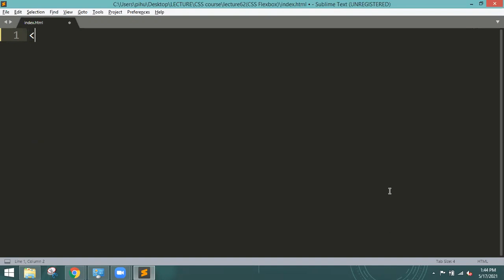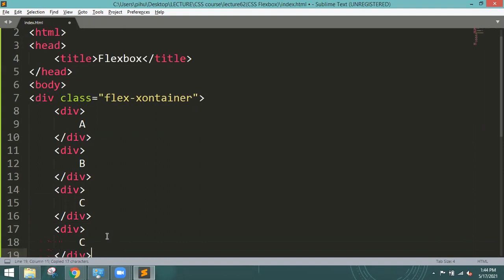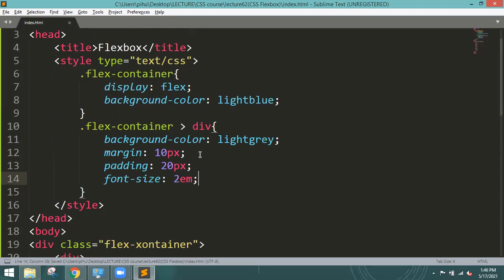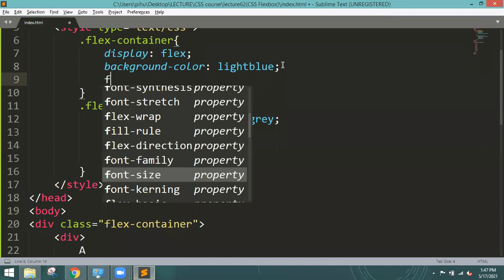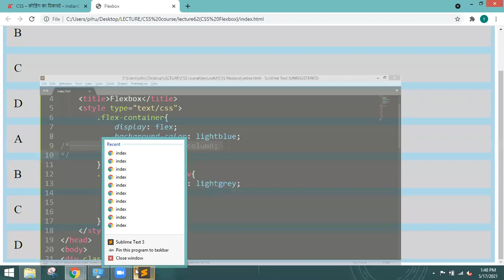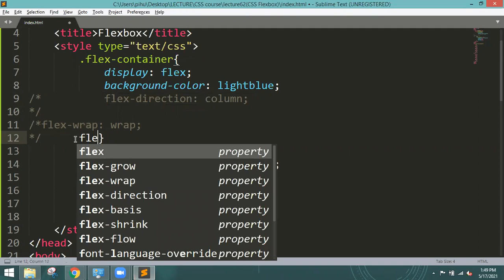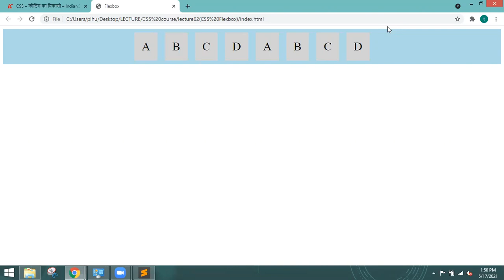CSS Practical Course in Hindi : Class 62 - Flexbox